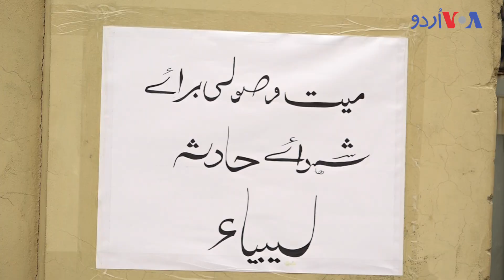لیبیا کشتی حادثہ، 11 پاکستانیوں کی میتیں ورثا کے حوالے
لیبیا کے ساحل کے قریب ڈوبنے والی تارکینِ وطن سے بھری کشتی میں پاکستانی شہری بھی شامل تھے جن میں سے ہلاک ہونے والے 11 پاکستانیوں کی میتیں بدھ کو اسلام آباد پہنچائی گئیں۔